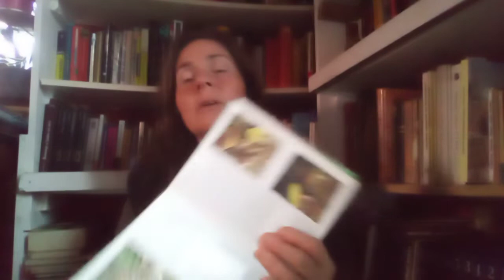Preživetje v naravi - Ali moram res loviti in ubijati živali?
Iskala sem odgovor na vprašanje ali moram, če hočem preživeti v naravi, res loviti in ubijati živali za preživetje. Živalsko meso naj bi bilo namrećč vir beljakovin, ki jih naše telo nujno potrebuje za preživetje. Ker nisem človek - lovec in si ne predstavljam, da bi nekemu živemu bitju vzela življenje, sem iskala alternativo ... in jo našla.

V prispevku na kratko predstavljam tri knjige, iz katerih sem črpala podatke o rastlinah, ki vsebujejo beljakovine in ki jih lahko kombiniramo in uživamo namesto mesa. Knjige so:
Ozaveščeno prehranjevanje - Nevio Sgherla
Užitne divje rastline - Ljubiša Grlić
Zdravilna moč sadja in zelenjave - Klaus Oberbeil
Dodatek: Kitajska študija - Colin Campbell
Dokumentrarec na to temo ( ki povzema tudi študijo s Kitajske): Forks over knives - najdete ga tudi na s podnapisi.

Vsi "preživetveniki" in buschraft-arji v svojih prispevkih govorijo o nujnosti lova in nujnosti prehranjevanja z živalmi, knjige in dokumentarci, ki sem si jih ogledala sama, pa govorijo ravno nasprotno.

DODATEK K PRISPEVKU: V času snemanja prispevka nisem vedela, da so VSE mačice - torej mačice breze, leske, jelše, topolov, užitne in vsebujejo beljakovine. Mačice so tisto, kar jeseni zraste na teh vrstah dreves in čez celo zimo bingla z njihovih vej. Lahko jih jeste surove, lahko jih posušite, zdrobite in dodate moki za peko kruha. Mačice so užitne do cvetenja, torej do cca konca februarja, marca, podvisno od vremena. Kasneje postenjo trde in neužitne.